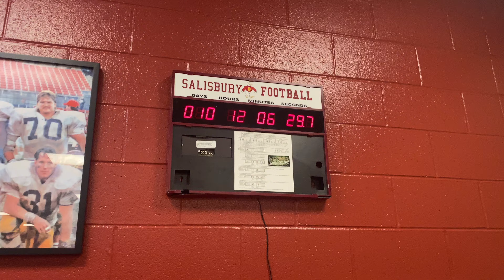ITS GAME WEEK! 😈 | DAY IN THE 1K LIFE VLOG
Enjoy the Vlog man let me know what else y’all wanna see